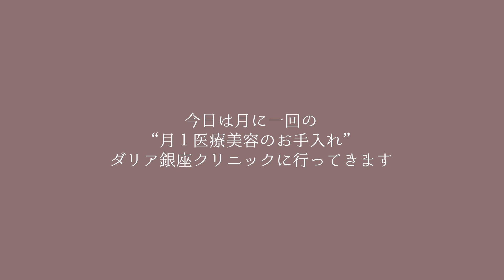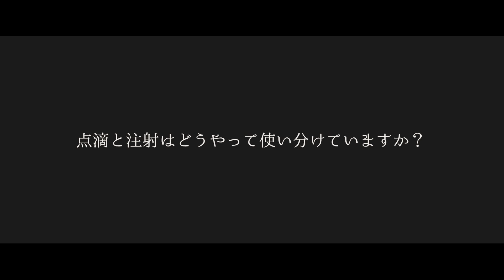銀座のママが毎月している美容クリニックでのお手入れ/ケミカルピーリング/ゼオスキン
こんにちは！明日香です。
Vlogを見てくださりありがとうございます。

今日はダリア銀座スキンクリニックで、
私がクリニックでやっている定期的なお手入れの紹介をしていきたいと思います。

この日はマッサージピーリングという施術を受けてきました。

夜は銀座でクラブを経営していて、

２匹のマンチカン を溺愛しています。

◆◇Blair GINZA◇◆